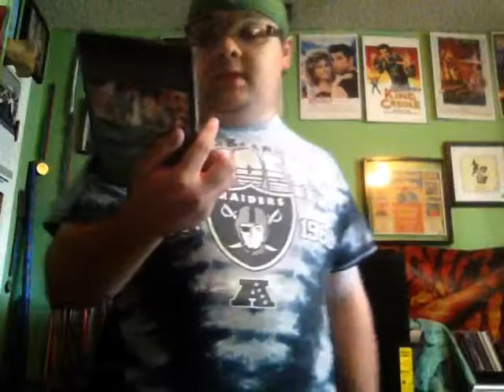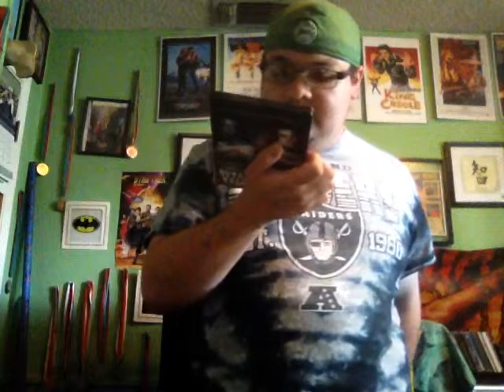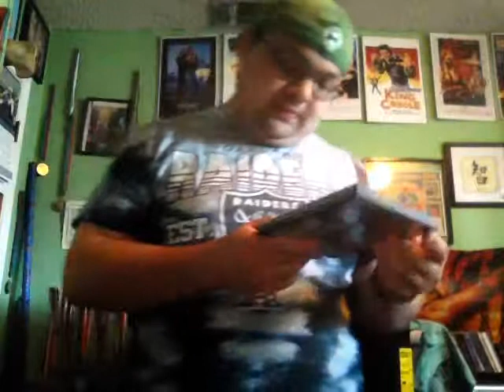Reveiw the best of Americans most wanted from TNA WRESTLING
Let the battles begin as we look at one of the best tag teams in TNA history .